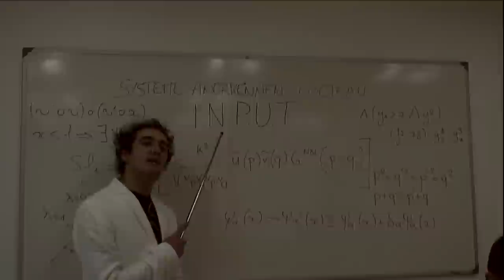Bye-Bye Bird | Bande-Annonce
Anerkennen et Cocteau sont deux scientifiques qui se déchirent pour la possession d'Input, une machine à lire les pensées. À la suite d'un accident, Anerkennen tombe dans le coma. Cocteau récupère Input et commence son ascension politique, jusqu'au jour où Anerkennen se réveille. Cocteau envoie sur ses traces Rosetta sa meilleure traqueuse, qui est chargée de l'arrêter par tous les moyens... Commence alors un voyage initiatique dans un monde cyberpunk.

Court-métrage cyberpunk produit par les Éditions BenGrem en 2012, Bye-Bye Bird renouvelle le genre cyberpunk par les thèmes actuels de la Crise économique et Fukushima, avec un apport manga de fan-service.

Auteur-réalisateur : Benoît J. Grémare
Avec : Atland Samica, Damien Puaud, Sébastien Fosse, Brenda Le Mezec
Cadreurs : Benoît J. Grémare, Damien Puaud, Maxime Trionnaire
Monteur - étalonneur : Benoît J. Grémare
Coiffure & maquillage : Laurent Jemin, école AFC Coiffure
Chorégraphe : Sébastien Philippe
Infographiste/FX : Maxime Trionnaire

Remerciements : Ville de Vannes, Ville de Plouharnel, Université de Bretagne-Sud, Studio Le Local, Ordinov, AFC Coiffure.